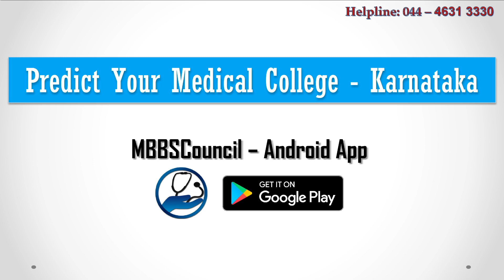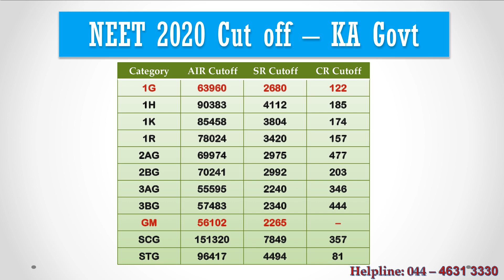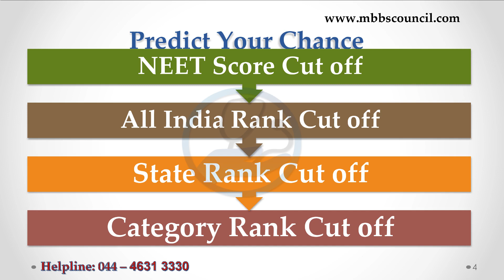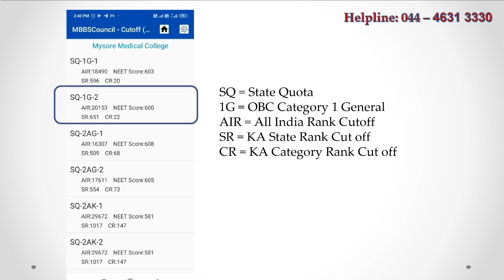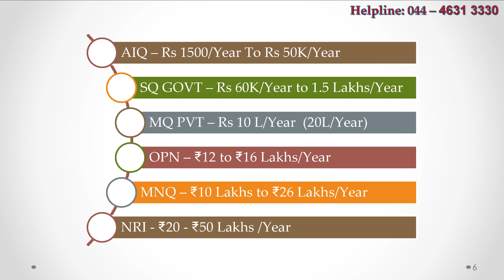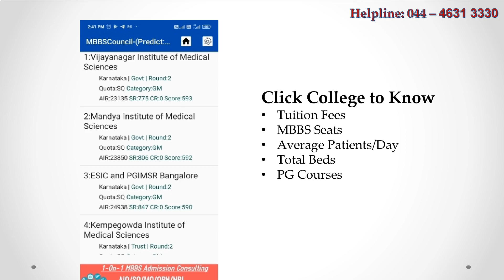Karnataka state quota NEET 2021 Rank Cut off Government College Video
In this video, we are going to see how to predict your chance to get particular medical college with better accuracy based on your NEET Rank using MBBSCouncil android app. NEET Rank cut off for all reservation categories for all Indian Medical colleges are available in MBBSCouncil App. if you have not installed MBBSCouncil app, you can install it by clicking the link in the description below.

Lets start with last year Karnataka government medical college neet rank cutoff . For OBC category-1 General Reservation Category, last year all india rank cut off was 63960. Karnataka State rank cut of that student was 2680 and 1G category rank was 122. This means if your Karnataka state rank was less than 64000 last year, you would have got MBBS seat in any one of the government medical colleges in Karnataka. if your Karnataka 1G reservation category is below 120 this year, you have very good chance to get govt college mbbs seat through Karnataka state quota.

Karnataka state quota counselling authority KEA releases NEET Merit List after the counselling registration... After the document verification, karnataka state merit list will be released by Karnataka Examinations Authority KEA. You can get your Karnatka state rank as well as reservation category rank from the merit list. If you find it difficult to get your state rank or community rank, you can contact our counselor to get your rank if you have diamond or emerald subscription.

Predicting college using NEET score gives the least accuracy as it depends mainly on the difficulty level of the NEET question paper. so neet score cut off varies significantly every year. Predicting college using last year all india rank cut off provides better accuracy compared to NEET score. Karnataka State rank predication gives better accuracy and Karnatkaa state category rank gives the best accuracy.

After neet exam is over, students use neet score cut off for prediction. After the neet results are announced by NTA, they can use all india rank cut off. After the state quota merit list is released by KEA, they can use the category rank cut off for prediction which gives the best accuracy. General category students which is called as GEneral Merit in Karnataka do not have category rank so they can use Karnataka state rank cut off for prediction.

You can see all india rank cut off, state rank cut off, community rank cutoff for all Karnataka medical colleges in mbbscouncil app. You can see Mysore Govt Medical College Cut off screen here. Here SQ denotes state quota. 1G denotes OBC category 1 General reservation, and the last number denotes the counselling round. You should consider the 2nd round cut off as final cut off for govt colleges. So 20153 was the All India rank cut off last year, 651 was the karnataka state rank cut off and 22 was the General obc category-1 rank cut off. Category rank cut off do not vary much eery year. So if your 1G category rank this year is close to 20, then you have very good chance to get Mysore medical college under 1G reservation. Category rank cut off may increase depending on the new mbbs seats added this year for that reservation category.